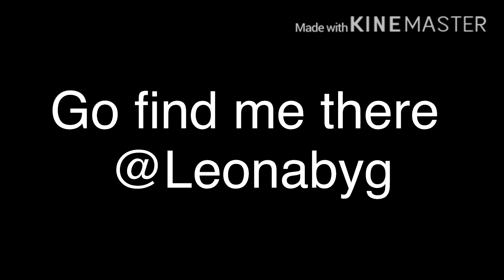Trying to draw abs + some pics from imvu